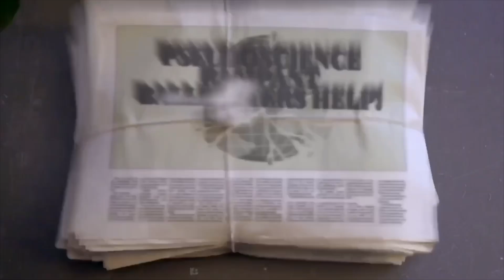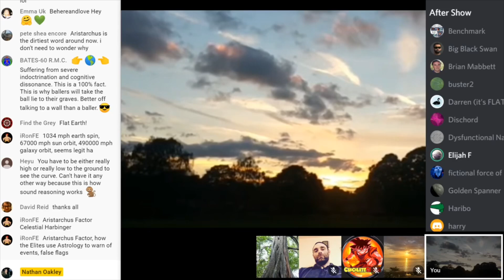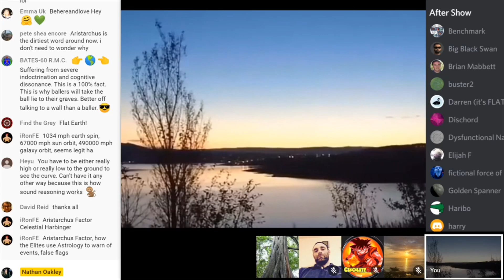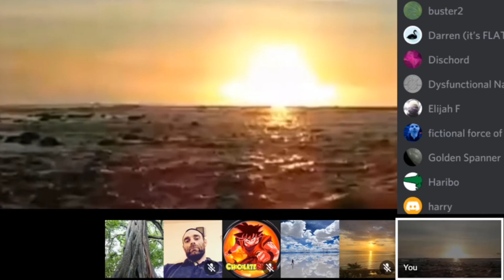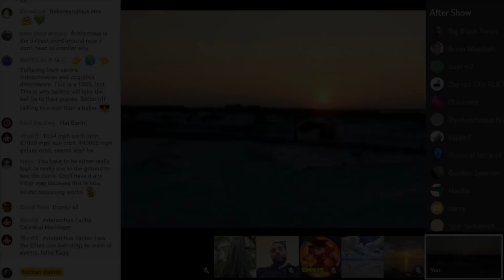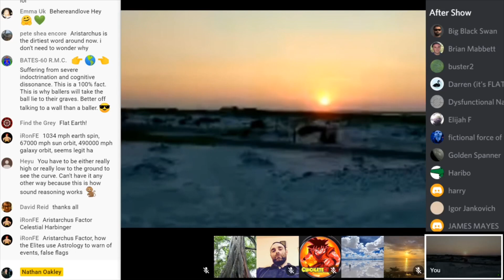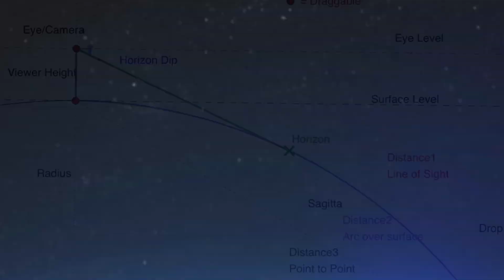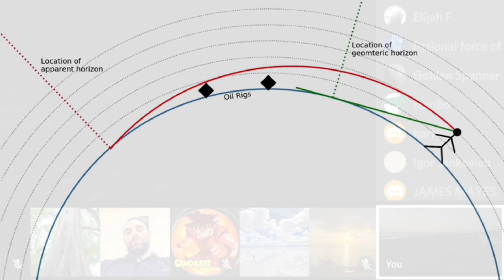The Selenelion Eclipse & Other Black Swans